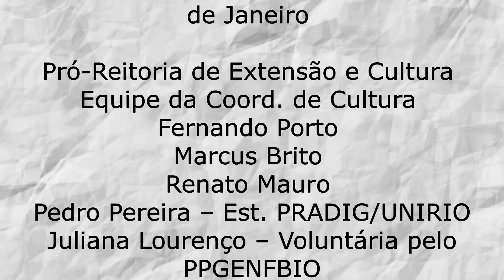Poesia na Quarentena | A visita ao Museu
CULTURA UNIRIO NA SUA CASA EM TEMPOS DE QUARENTENA

O Projeto de Extensão Polifonia
traz Poesia na Quarentena

Texto: A visita ao Museu
Autor: Jacques Prévert

Leitura:
Marcus Fritsch
Professor do Departamento de Interpretação da Escola de Teatro da UNIRIO